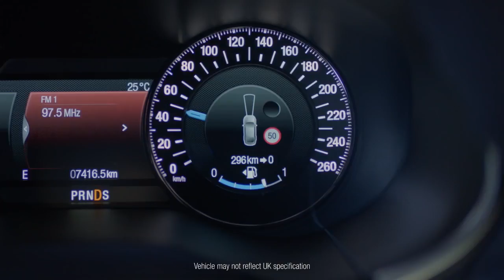Ford Edge Pre Collision Assist | Birchwood Ford | Eastbourne, Hastings & Halland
Ford Edge technology - Ford Edge Pre Collision Assist